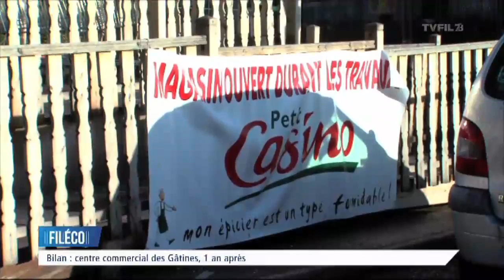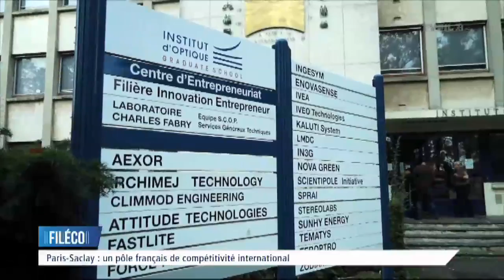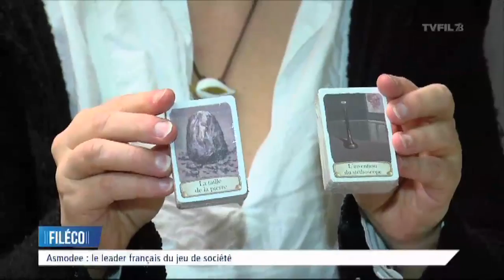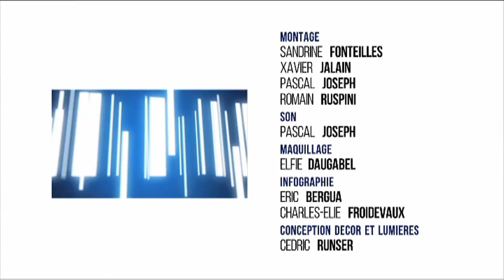Fil Eco - Emission du jeudi 18 décembre 2014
Centre commercial des Gâtines : quelle vie après l'incendie ?

le 8 décembre 2013 le centre commercial des Gâtines à Plaisir était victime d’un incendie.  Un an après, les choses n’ont pas beaucoup changé, clients et commerçants sont exaspérés.

Tendance de Noël : Le retour du fait main à Versailles

Plus d’idée de cadeaux? Pourtant Noël arrive à grand pas… A Versailles, des créateurs proposent des produits fait main, une tendance qui revient au goût du jour pour des cadeaux uniques

Asmodée: le numéro 1 français du jeu de société

L’entreprise de la semaine, c’est Asmodée, une PME installée à Guyancourt devenue numéro 1 français du jeu de société et elle ne cesse de se développer.

Et aussi...

L’entretien : Dominique Vernay et Laurent Legendre acteurs majeurs du Paris-Saclay

Délivélo : la livraison à vélo sur Saint-Quentin-en-Yvelines arrive